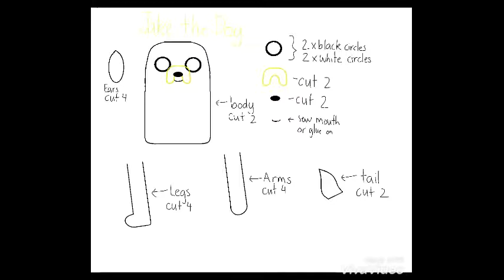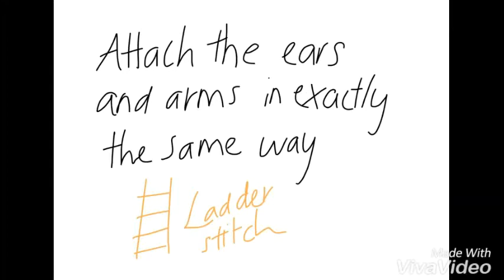Jake the Dog (FREE Template)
Materials:
- Template:
- Felt: yellow, black, white
- Matching thread: yellow, black, white
- Needle, scissors, pins

Stitches used:
- Blanket stitch
- Running stitch
- Ladder stitch

Video too slow?

If you make it, I would love to see pictures.

Be Creative!